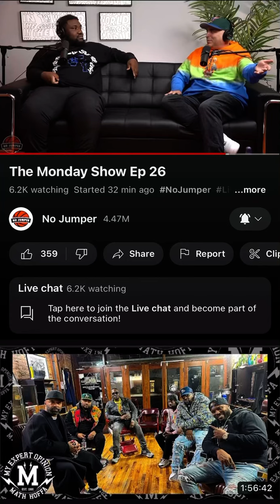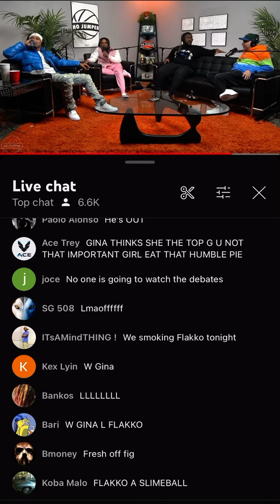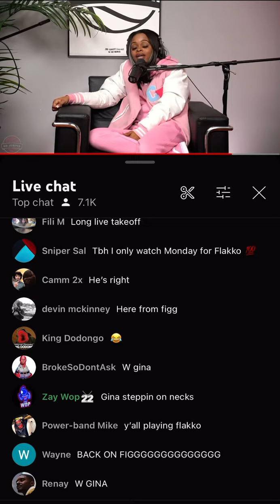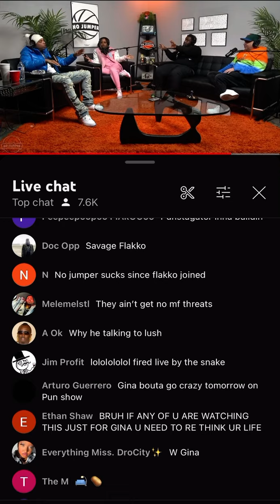GINA VIEWS CONFRONTS PATHETIC FLAKKO LIVE ON MONDAY SHOW